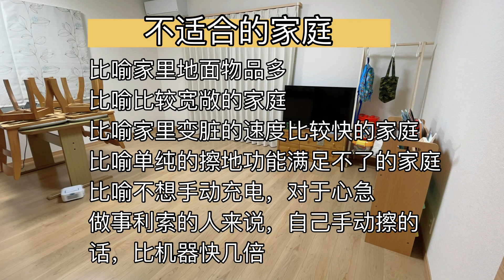擦地机器人的优点缺点以及不适合的家庭/非广告/真实用户体验分享